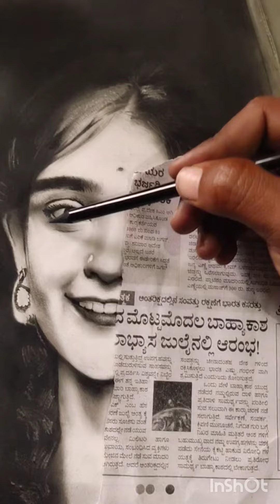potrait pencildrawing shading september2022 a4size ₹